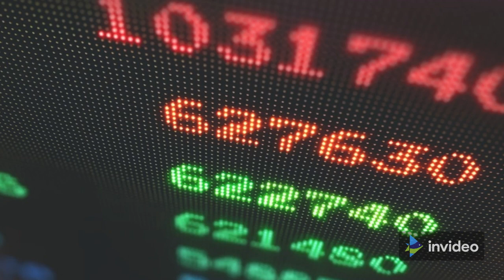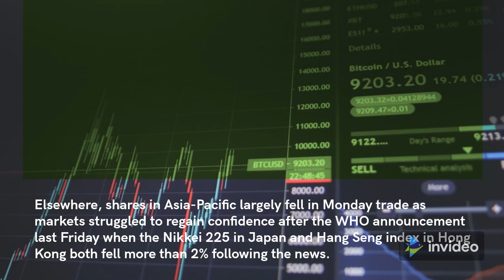European markets climb despite global concern over omicron variant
LONDON — European stocks started the new trading week higher, despite extensive concerns over the newly discovered omicron Covid variant.

Our channel is about the latest news. We cover lots of cool stuff such as entertainment, science, technology, health, business